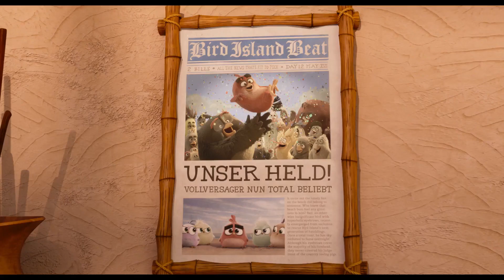Angry Birds 2 | Trailer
Mit einer urkomischen Starbesetzung aus bekannten und neuen Charakteren geht der Streit zwischen den flugunfähigen Vögeln und den hinterlistigen grünen Schweinen in “Angry Birds 2 – Der Film“ in die nächste Runde.